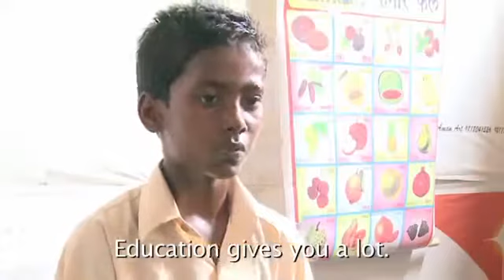Jonathan Scott Opens Up About Bittoo India Slums)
Learn the facts. Share the video. Let's tell the world No Child Should Ever Be For Sale. nochildforsale Visit to start making a difference in.